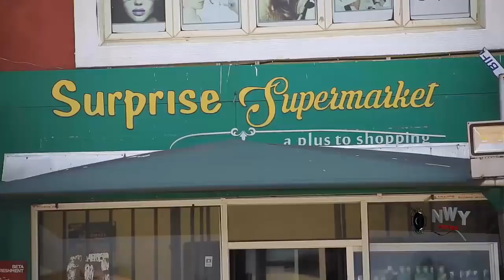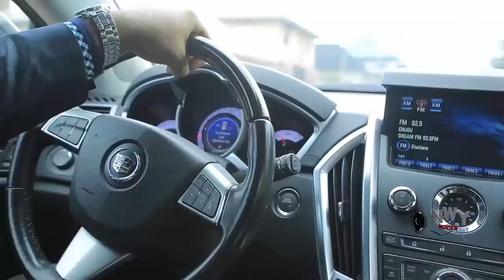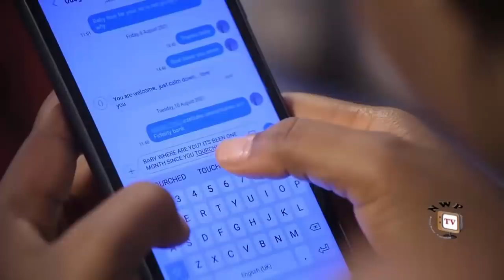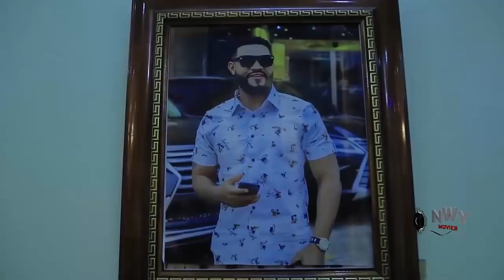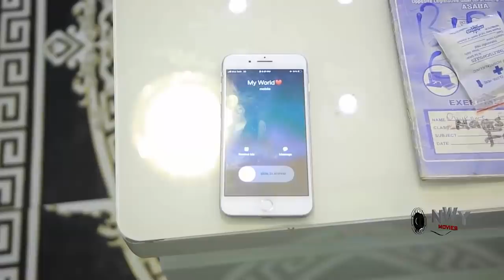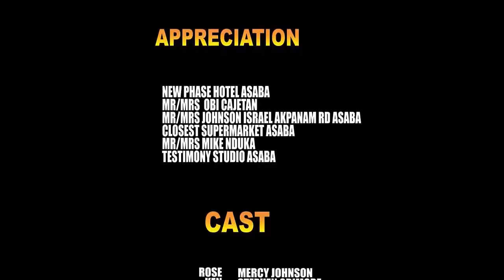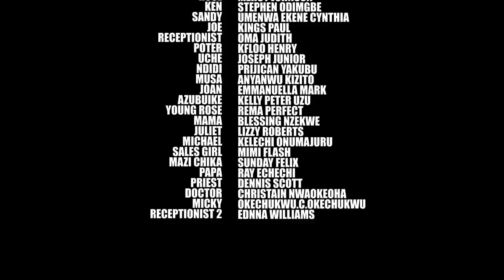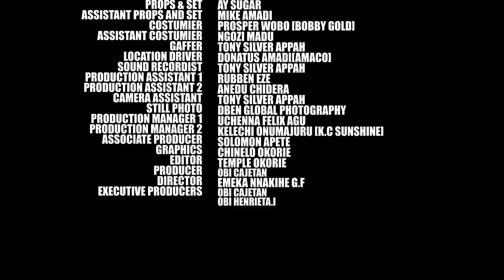Poor Couple Vs Rich Couple - Mercy Johnson / Destiny Etiko / Flashboyy 2021 Latest Nigerian Movie